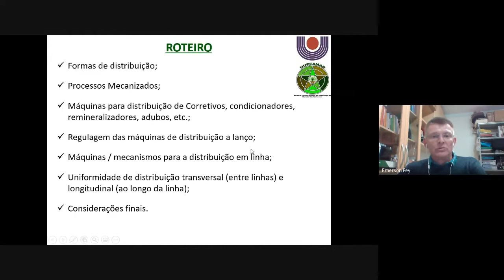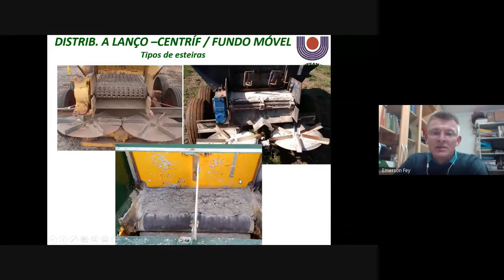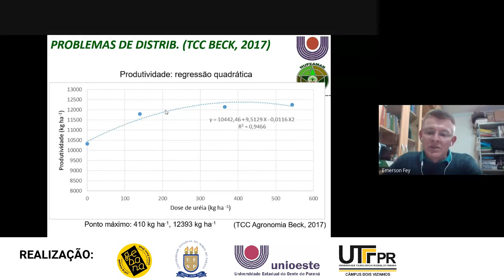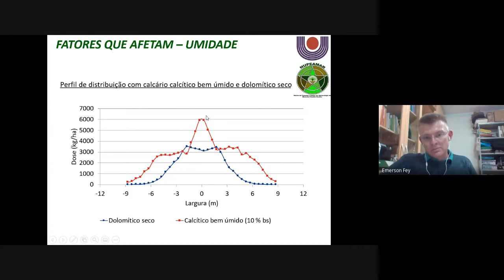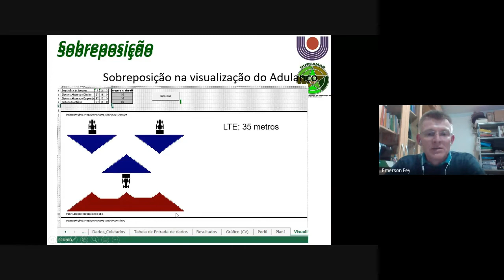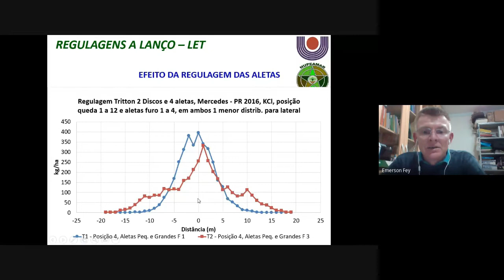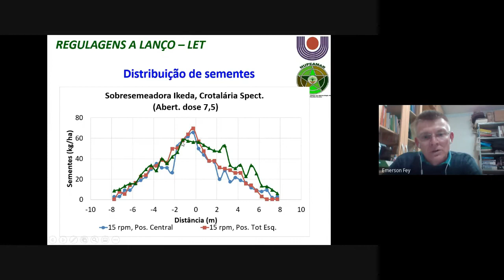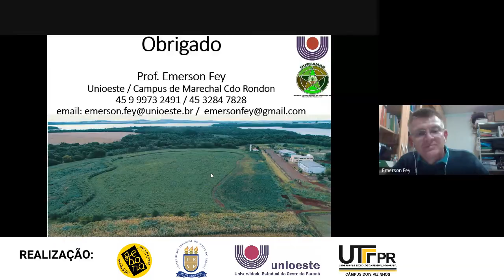USO DE FERTILIZANTES E CORRETIVOS NA PRODUÇÃO ORGÂNICA - MÓDULO 1 - VÍDEO 5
Quinto vídeo do  CURSO DE EXTENSÃO EM PRODUÇÃO DE GRÃOS ORGÂNICOS, realizado e oferecido pela GEBANA BRASIL, juntamente com as instituições Unioeste (Rondon), UTFPR (Dois Vizinhos) e UENP.

Esta aula é ministrada pelo Dr. Emerson Fey da UNIOESTE de Marechal Cândido Rondon, o seu conteúdo é sobre "A ESCOLHA E REGULAGEM DE IMPLEMENTOS E DISTRIBUIDORES DE FERTILIZANTES E SEMENTES."

Alertamos que o conteúdo deste curso não dispensa o apoio presencial de um técnico com formação e experiência na área, como um agrônomo ou um técnico agrícola. Nenhuma decisão é possível sem o diagnóstico inicial e estabelecimento de pontos chaves para o avanço e a análise de risco.

Conte com a GEBANA BRASIL neste processo, acesse nosso site e solicite mais informações